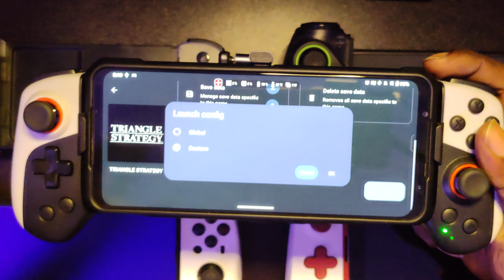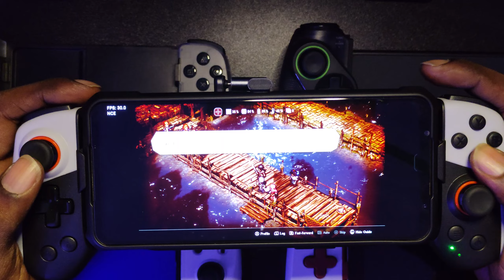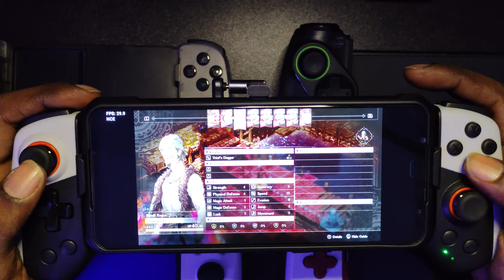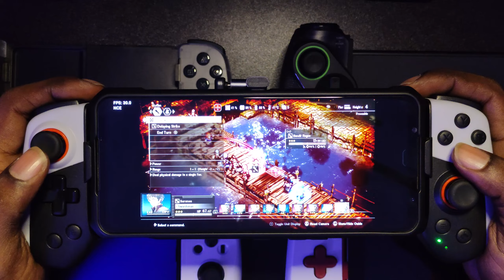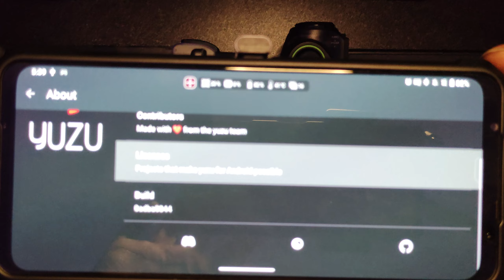Yuzu Emulator (Android) TRIANGLE STRATEGY | Snapdragon 8+ Gen 1 | ROG 6 | JK02 | YUZU NCE 178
Yuzu NCE (Switch on Android) TRIANGLE STRATEGY on Yuzu emulator. Game runs at an almost constant 30fps. Needed to restart the game after the first boot into battle scene. because bloom was to intense. game played normally after the restart with graphics and lighting being perfectly rendered and Did not crash during the nearly 10 minute test. Did not notice any stutters during gameplay. Comment what games you'd like me to test/play in the future.

Driver used in this video:

Mesa Turnip driver v24.0.0 - Revision 14 + Includes all mesa merges since Revision 13.

EDITING/TESTING PC SPECIFICATION:
MSI AMD RADEON RX 6900 XT GAMING X TRIO 16GB GDDR6 - GPU